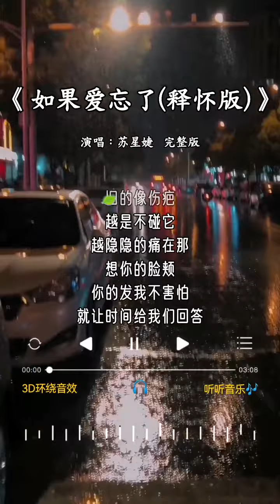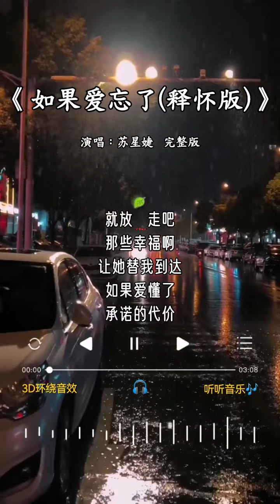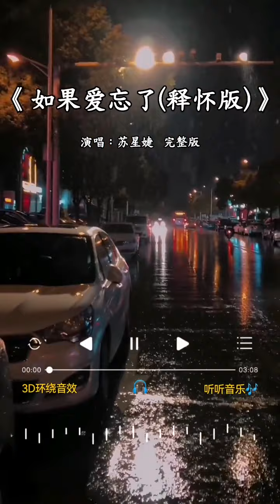苏星婕 唱的 《如果爱忘了(释怀版)》